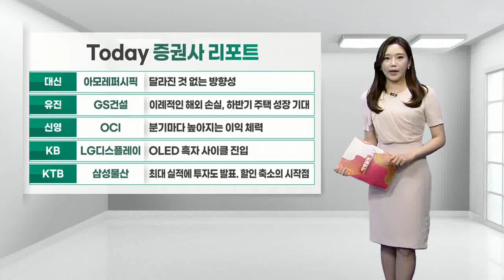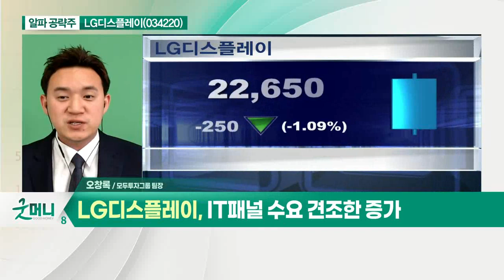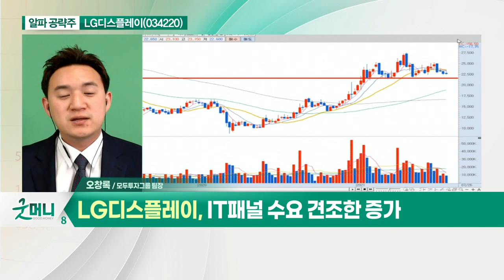LG디스플레이(034220)... 2분기 매출 역대 최대_알파 공략주 (20210729)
- 2분기 매출 역대 최대
- IT 패널 수요 견조한 증가
- 3분기 전략 고객향 POLED 패널 공급
- 하반기 광저우 공장 증설
- 대형 OLED, 8년 투자 결실 눈앞